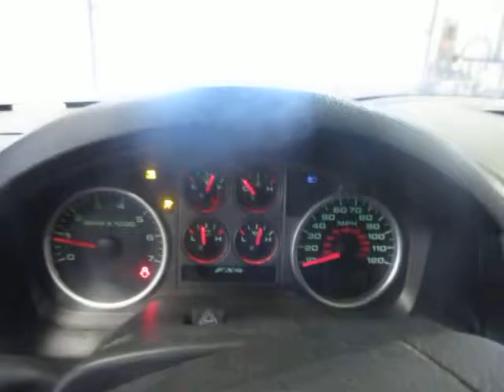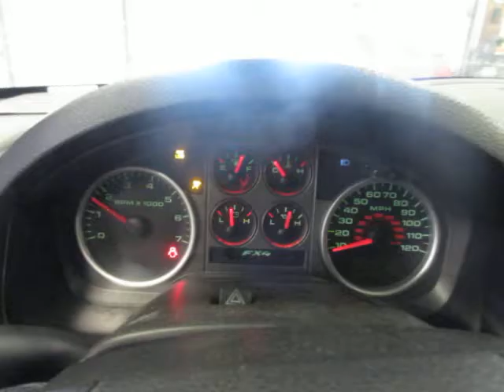17A0084, 2005 FORD F150, 5.4, A.T., 4WD, 225,073 MILES, MORRISON'S AUTO SALVAGE